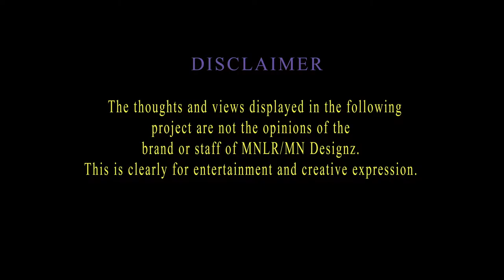MN Live Radio The Vault: Ep 9. | MNDesignz at Artwalk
We were invited out to visit the annual Artwalk event. A moment when all the creators come together and share what they have been working on, granting them the opportunity to generate sales.